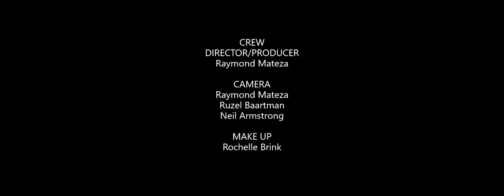Sien is Glo (shortfim)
Truth Squad Media and the Northern Bay Productions brings you the Afrikaans shortfilm, SIEN IS GLO (Seeing is believing). A Raymond Mateza Film starring Prudence Muller, Lynn Adams, Fabian Anderson and Rochelle Brink.